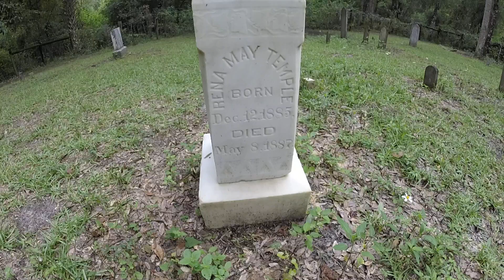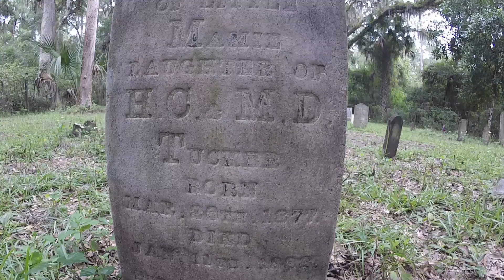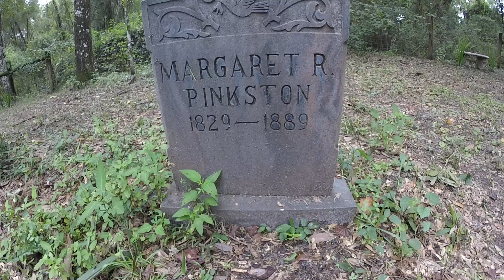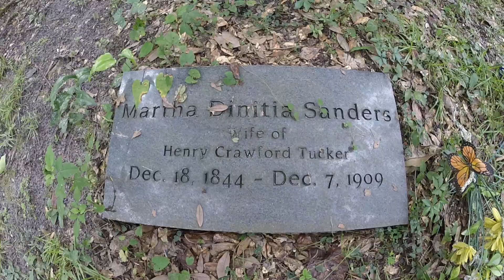Tucker Hill Cemetery in Withlacoochee State Forest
This is Tucker Hill Cemetery located in the Croom Tract at Withlacoochee State Forest. It dates back to around the late 1800's which is the same time when a town named Croom existed there. This may be an old family cemetery from some of the early settlers in this area.